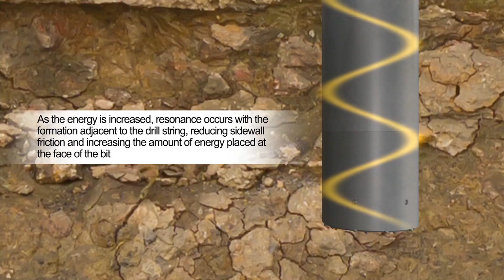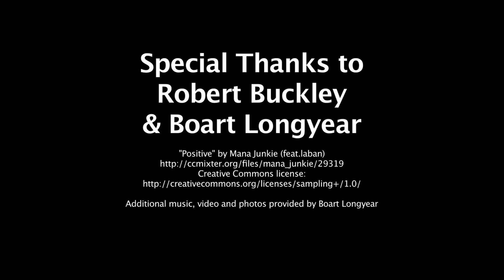Robert Buckley 1 - Clipped